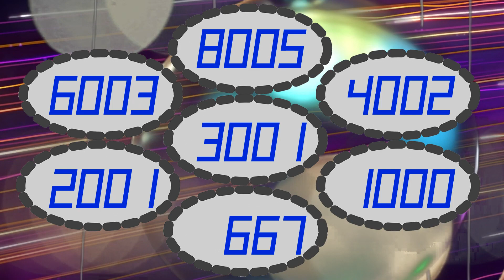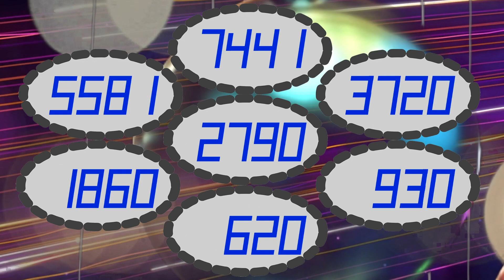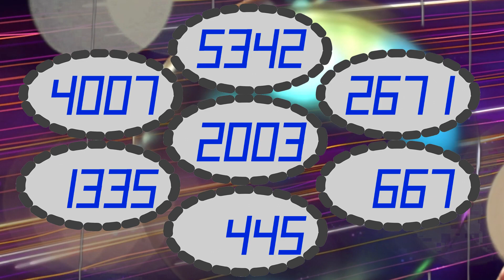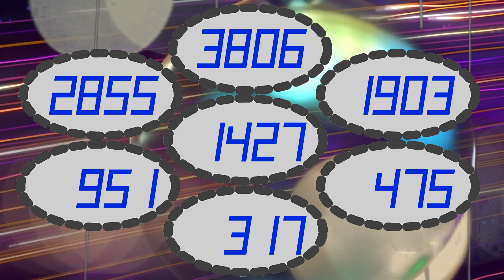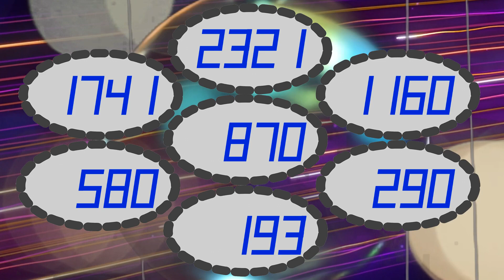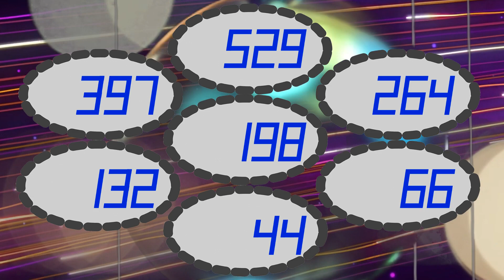BCG 20 Minutes Countdown (7 Countdowns 1K,1.5K,3K,4.5K,6K,9K,12K) Remix Monpoly Plus Freeway Intense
The Multi Countdown Start form Different Numbers Maximum 12,000 down to 0 in 20 Minutes (10 Numbers per Second) In Top Row
The Counter have 1,000 , 1,500 , 3,000 , 4,500 , 6,000 , 9,000 , 12,000 Decrease from right to left top to bottom

0:00 - Prepare
0:05 - Start
5:05 - 15 Minutes Left
10:05 - 10 Minutes Left
15:05 - 5 Minutes Left
17:05 - 3 Minutes Left
18:05 - 2 Minutes Left
19:05 - 1 Minute Left
20:05 - Finish